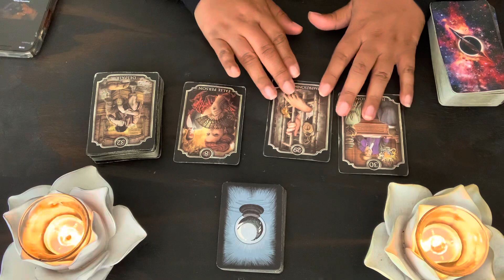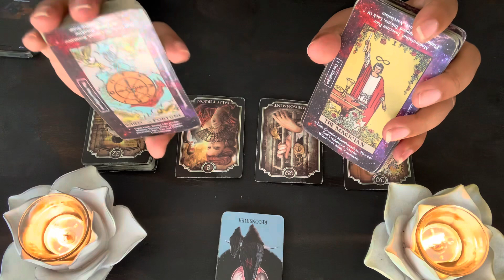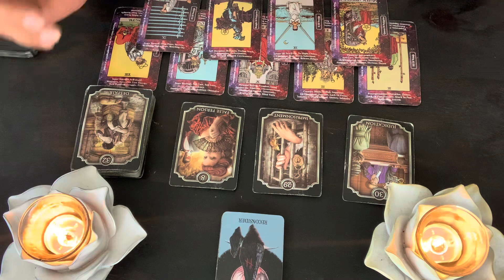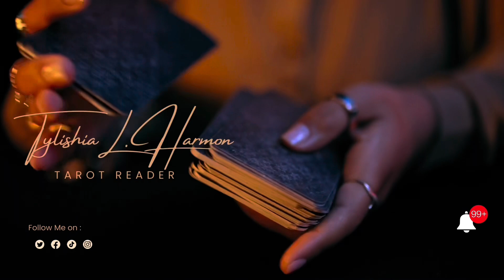Pisces ♓️ Someone Is Being Sent To Jail For Committing Fraud. It Works Out In Your Favor 👀 God Saw